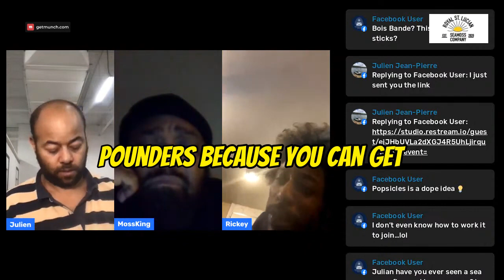Mastering Shipping Seamoss: Why 3 Pounds or More Makes Sense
Are you struggling with the high costs and complexities of shipping small items? You're not alone! In this quick but insightful video, we dive into the nitty-gritty of shipping logistics, specifically why opting to ship items weighing 3 pounds or more can be more cost-effective and efficient for your business or personal needs.

📌 TIMESTAMPS:

(00:00) Introduction to Shipping Challenges
(00:15) The Dilemma of Shipping 1-Pound Packages
(00:30) Benefits of Shipping 3 Pounds and Over
Shipping packages, especially those weighing just a pound, can be surprisingly expensive due to the flat rates that often apply. We discuss how these costs can quickly add up and why it's more economical to ship heavier packages, ideally those that are 3 pounds or heavier. Not only does this strategy help in reducing shipping costs, but it also offers potential benefits like faster delivery times within your regional area, adding value to your service.

Whether you're a small business owner, an online seller, or just someone looking to send a package to a friend or family member, understanding these shipping strategies can save you time and money. We also touch on the advantages of shipping within your region, which can be a game-changer in terms of cost and speed.

So, before you head to your next shipment, take a moment to watch this video. It might just change the way you think about shipping and help you make more informed decisions in the future. Happy shipping! 📦✈️